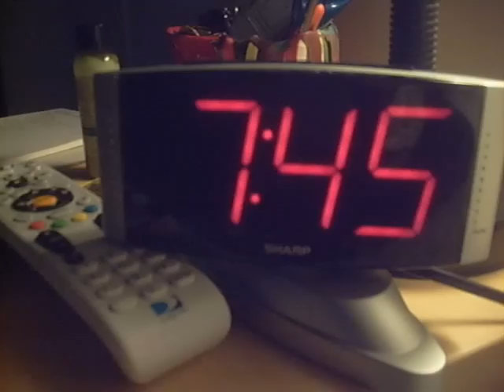EPISODE 1: Introduction to the World...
This is our 1st episode of "U Got 5 Minutes Left"...Our very own Video Blog!!!

Starting: JaQuel aka "Mr. Knight" and Sean aka "Exxclusive"...

The shows are gonna be STUPID FUNNY and interesting...Besure to tell all your friends about it and spread the word around...

Visit our Myspace page @ MySpace.com/UGot5Min and lets us know your "Feedback" Like the Ms. Jackson Remix w/ Ciara...

"...woulda thought we had a TAZZER..."